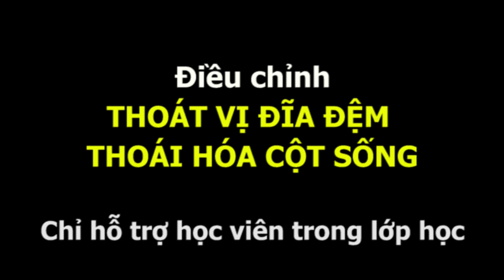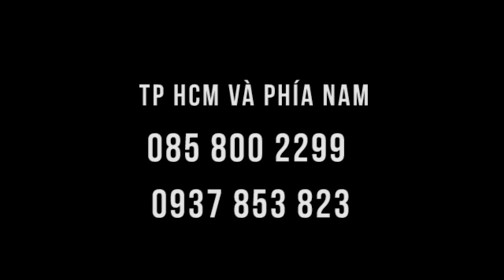Bệnh nhân VẶN VẸO vì đau thần kinh tọa, thầy Dư Quang Châu hỗ trợ tại lớp. Kết quả tuyệt vời!